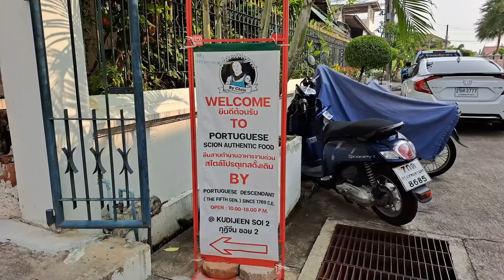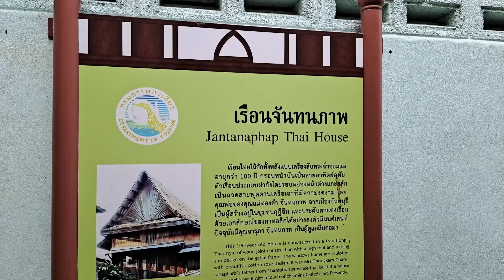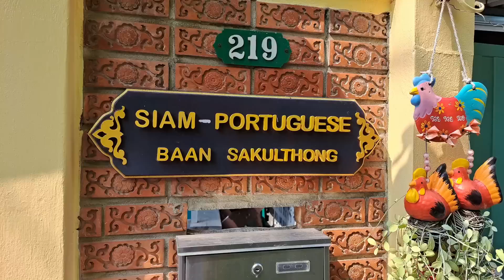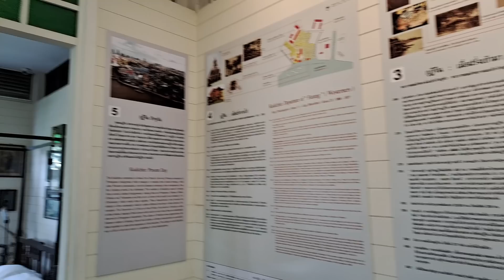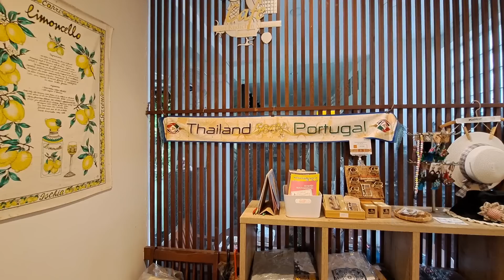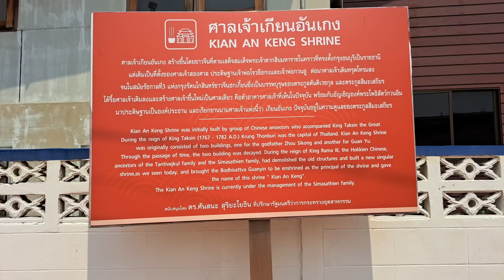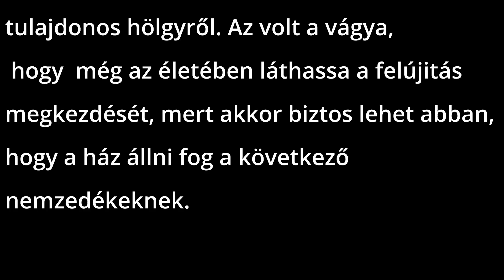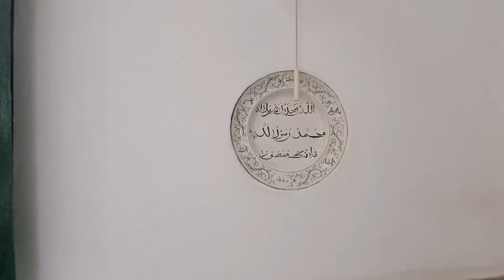Egy kis Európa, Bangkok közepén. Kudi Chin 250 éves katolikus történelme.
Kudi Chin Bangkok legrégebbi városrésze. Ide érkező Portugálok alapitották az 1767 után. Felépitették a Santa Cruz-t, az ország első katolikus templomát.
1800 Portugál leszármazott ma is itt él egy csodálatos közösségben.
Ebben a filmben bejárom e csodás környéket.Santa Cruz után, meglátogattam a Kudi Chin múzeumot, a 200 éves Windsor házat és a világon egyedülálló, thai stilusban épült mecsetet is.

SEGITENI IS TUDOD A CSATORNÁT

✅Kérlek, ne felejts el FELIRATKOZNI , és beállitani az értesitéseket a harang ikonnal.
Köszönöm, hogy megnézted ezt a filmet, a következő videóban találkozunk.

 ☕ Egy kávé meghivást is köszönettel elfogadok. :)

✅ Szeretek Manfrotto álványt használni:
✅ A fő kamerám egy  Canon Eos R.
✅ Sokat filmezek telefonnal.